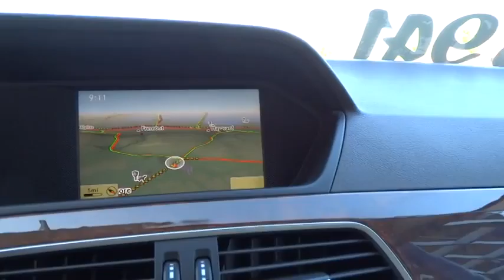2012 Mercedes-Benz C-Class Pleasanton, Walnut Creek, Fremont, San Jose, Livermore 25041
2012 Mercedes-Benz C-Class  - Stock#: 25041 - VIN#: WDDGF4HB6CA651986